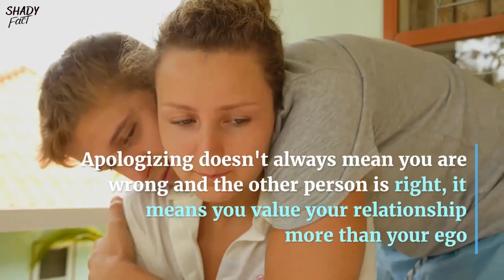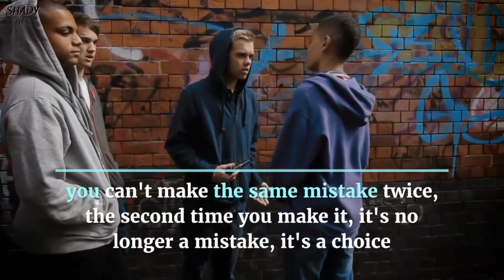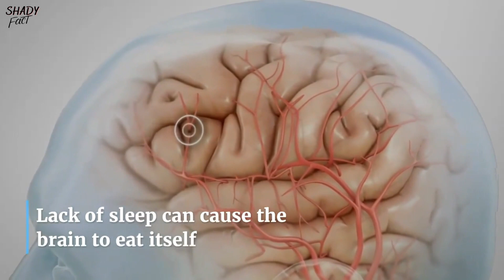Interesting Psychological facts| shady facts| psychology facts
The most mind blowing interesting psychological facts in videos with high-quality for learning and entertainment from shady facts. ENJOY😀